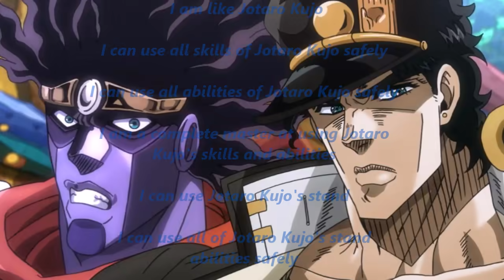Be like Jotaro Kujo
-CONTAINS BOTH TEXT AND AUDIO AFFIRMATIONS
-CAN BE DOWNLOADED
-LISTEN OR WATCH FOR AT LEAST 3 MONTHS
-CAN BE USED WITHOUT HEAD/EARPHONES
-WATCH OR LISTEN AT LEAST 1-2 TIMES A DAY
- RESULTS VARY

AFFIRMATIONS LIST:

I am like Jotaro Kujo

I can use all skills of Jotaro Kujo safely

I can use all abilities of Jotaro Kujo safely

I am a complete master at using Jotaro Kujo's skills and abilities

I can use Jotaro Kujo's stand

I can use all of Jotaro Kujo's stand abilities safely

I am a complete master at using all of Jotaro Kujo's stand

I can use the Star platinum stand

My star platinum stand has the same appearance and abilities that it had in the anime and manga series

My mind is in peak condition

My body is in peak condition

I am badass

I am a winner

I have an immense willpower

I am an adept tactician

I always have enough stamina

I have complete control over my stand

I can summon my stand whenever I want to

I can deactivate my stand whenever I want to

I can use all of star platinum's abilities safely and very easily

I can use Star Platinum The World ability safely and very easily

I can stop time with the Star Platinum The World ability safely and easily

I have complete control over my abilities

I can turn on and off my abilities at will

I have full control over my thoughts, actions and emotions always

Subliminals always work for me instantly and I am very thankful

You are like Jotaro Kujo

You can use all skills of Jotaro Kujo safely

You can use all abilities of Jotaro Kujo safely

You are a complete master at using Jotaro Kujo's skills and abilities

You can use Jotaro Kujo's stand

You can use all of Jotaro Kujo's stand abilities safely

You are a complete master at using all of Jotaro Kujo's stand

You can use the Star platinum stand

Your star platinum stand has the same appearance and abilities that it had in the anime and manga series

Your mind is in peak condition

Your body is in peak condition

You are badass

You are a winner

You have an immense willpower

You are an adept tactician

You always have enough stamina

You have complete control over Your stand

You can summon Your stand whenever You want to

You can deactivate Your stand whenever You want to

You can use all of star platinum's abilities safely and very easily

You can use Star Platinum The World ability safely and very easily

You can stop time with the Star Platinum The World ability safely and easily

You have complete control over Your abilities

You can turn on and off Your abilities at will

You have full control over Your thoughts, actions and emotions always

Subliminals always work for You instantly and You are very thankful